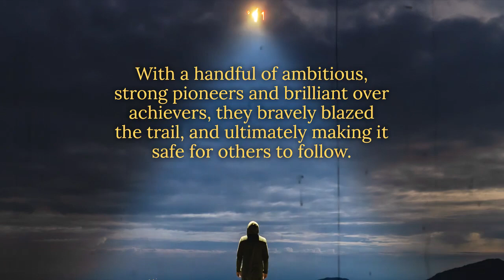The Mission: In the Beginning by Robert Sinclair